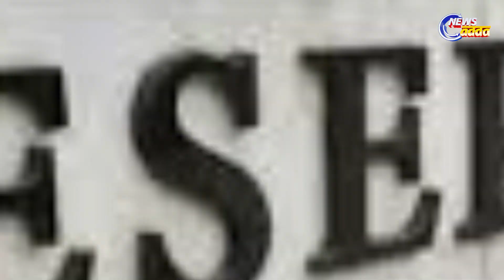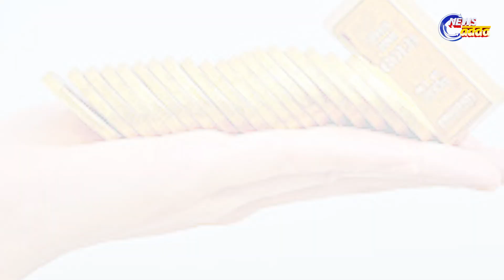ତେବେ କେଉଁଠି ସୁରକ୍ଷିତ ରହିଛି ଭାରତୀୟ ରିଜର୍ଭ ବ୍ୟାଙ୍କର ସୁନା? | News Adda